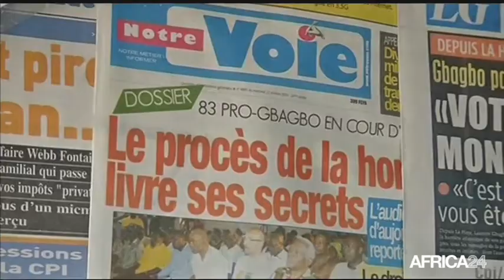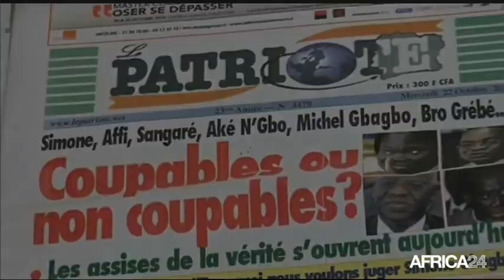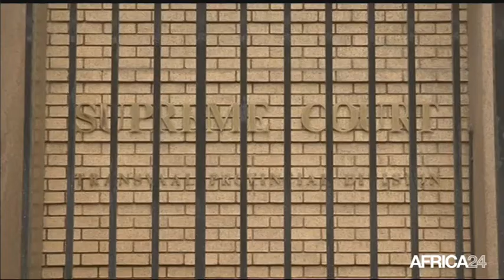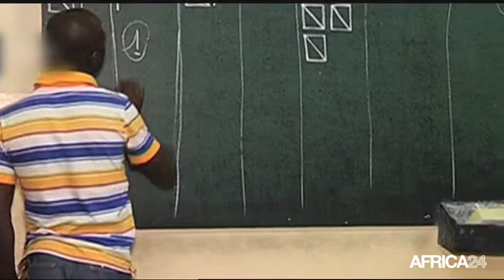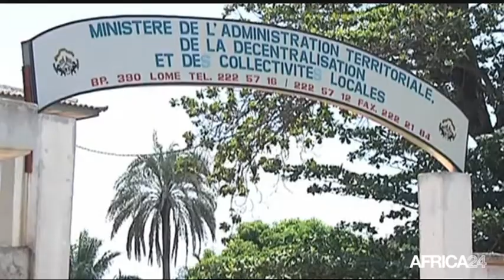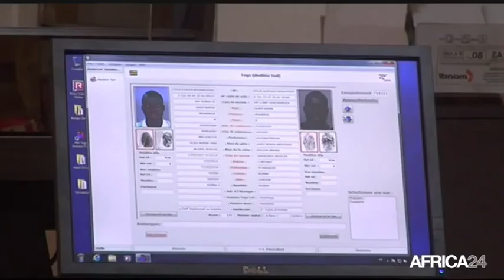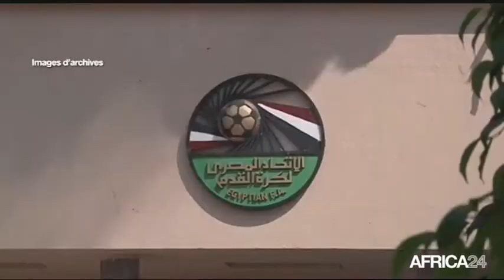Le Journal du lundi 23 février - 16h GMT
COTE D'IVOIRE, Le procès de Simone Gbagbo. TOGO, Scission au sein de l'opposition. AFRIQUE, Rafaa Chtioui vainqueur de la Tropicale Amissa-Bongo. COTE D'IVOIRE, Le procès de Simone Gbagbo.